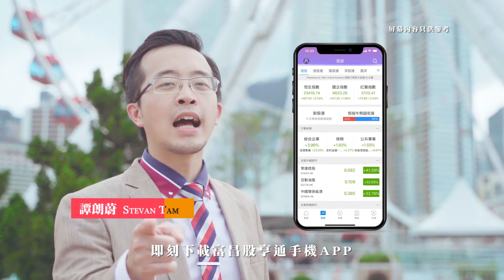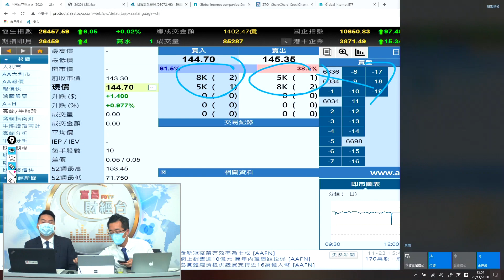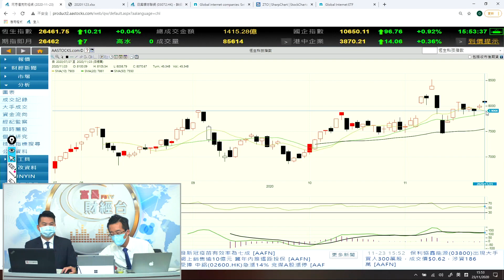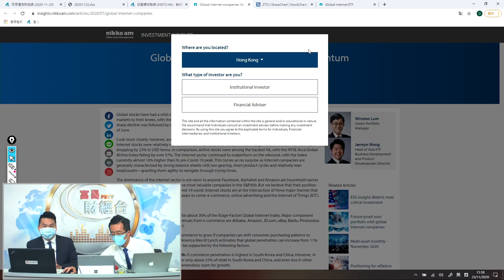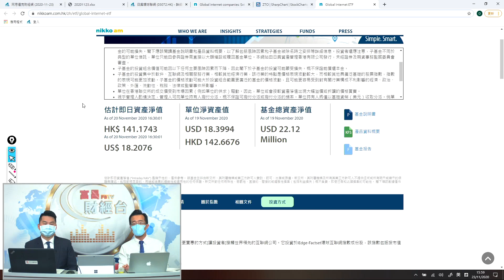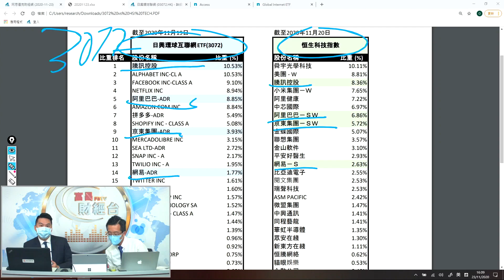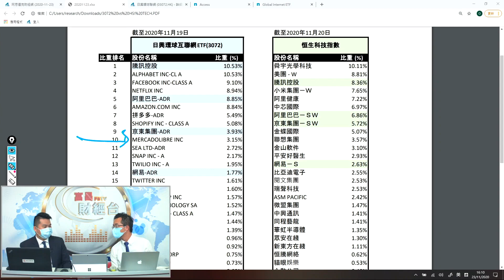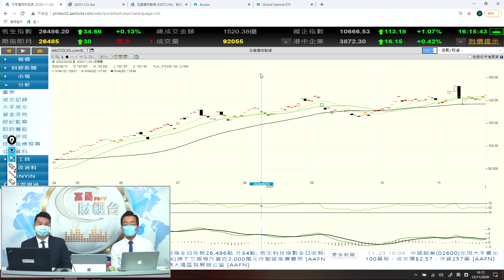富昌財經台 ETF 新常態之 環球互聯網 +電子遊戲篇 23-11-2020 15:45 - 16:15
富昌財經台 日期 : 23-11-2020 節目 : ETF 新常態之 環球互聯網 +電子遊戲篇 時段 : 15:45-16:15

主持：譚朗蔚 - 富昌證券聯席董事
嘉賓：葉子健 - 日興資產管理ETF業務發展專員及策略師